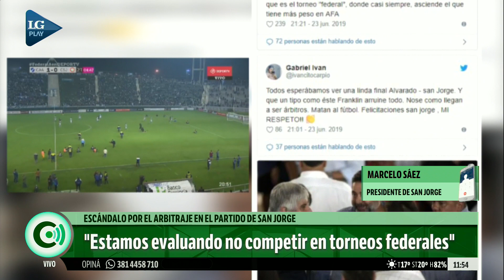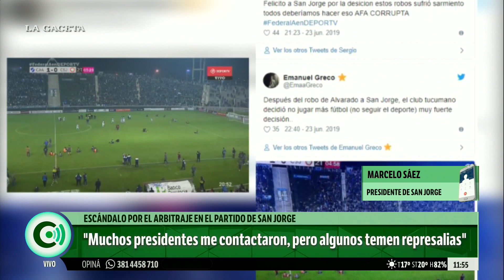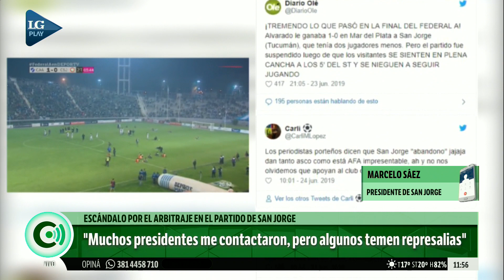Marcelo Sáez: "apoyo totalmente la decisión del equipo"